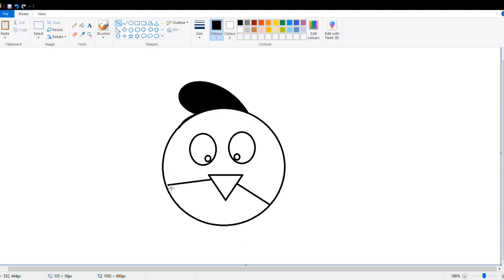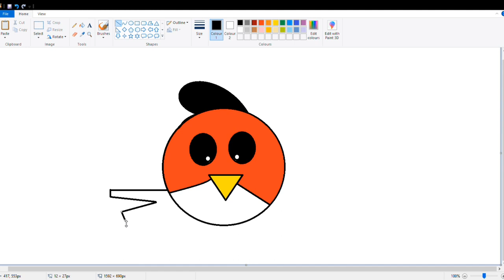How to draw an easy angry bird on MS Paint | Easy drawing ideas | Drawing on computer